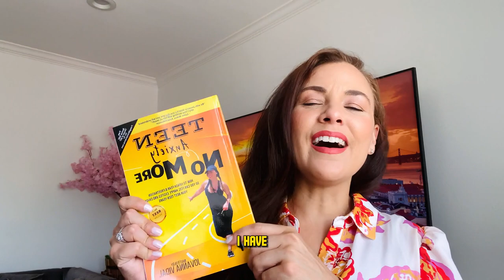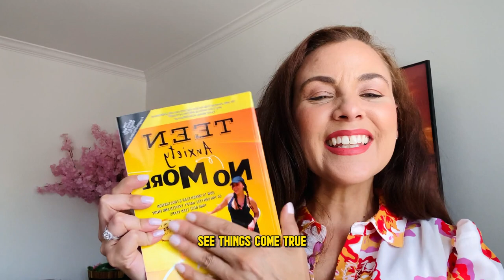How To Manifest Love: Find The One With Jovanna Vidal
Finding the One - I share my secret on how to find your next partner or soulmate, essentially the one for YOU! - Give it to ANYONE struggling with fear and anxiety in these challenging times!!

I feel SO fortunate and blessed to be part of this movement!! A HUGE THANK YOUUUU to Dhar, the incredible crew and cast, and of course, his wonderful family. ALL YOU - who have been SOOO kind and welcoming and wonderful to meee! Thank YOUUUU - TRULY!!!

Check out the Self Love Diva - Extraordinary You: A Synergistic Approach To Transforming Your Life From Ordinary To Extraordinary

BIG Love...

xoxo,
Jovanna

More xo's,
Jojo